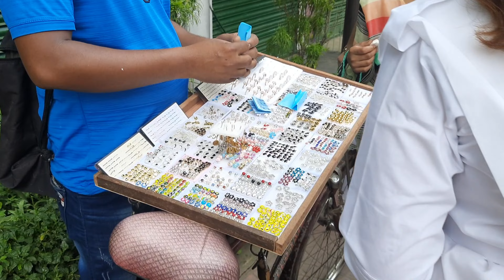আজকের সারাদিনের রুটিন || Today's all day routine